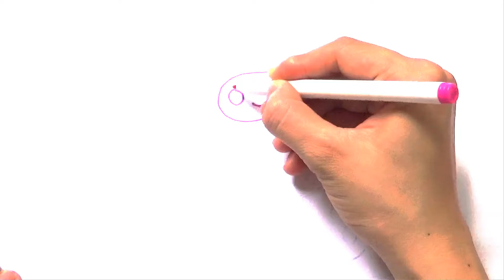How to Draw Peppa Pig Birthday Cake Easy/ Coloring Pages for Kids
How to Draw Peppa Pig Birthday Cake